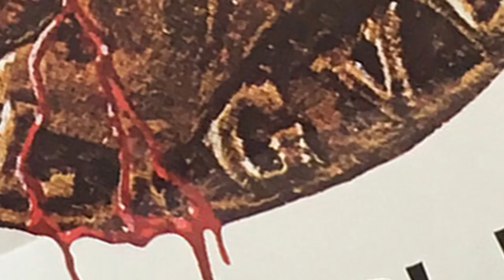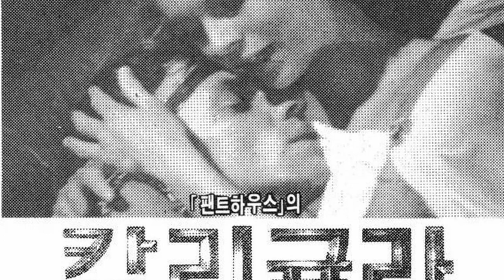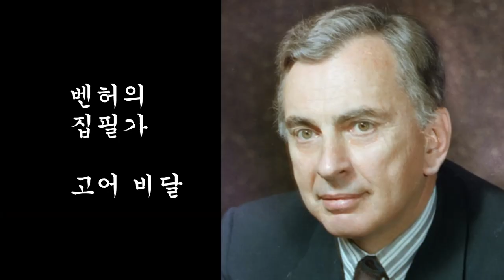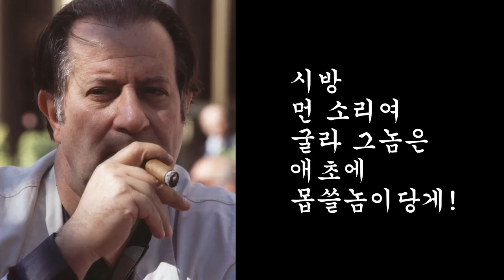세상 둘도 없는 광기의 황제 칼리굴라 [미성년자관람불가] 칼리귤라, 칼리큘라, 에로대작, 이 작품은 보지마세요!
4,50대를 위한 추억팔이!
포르노인 듯 포르노 아닌 포르노 같은 대괴작 칼리굴라를 소개합니다!